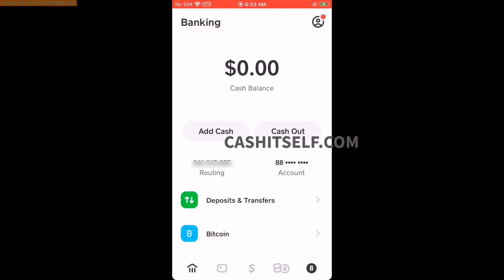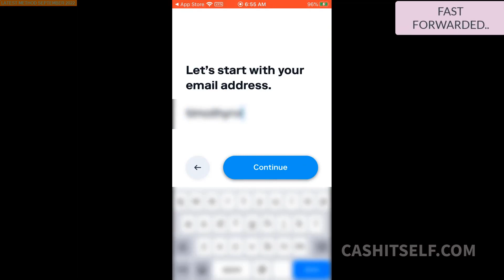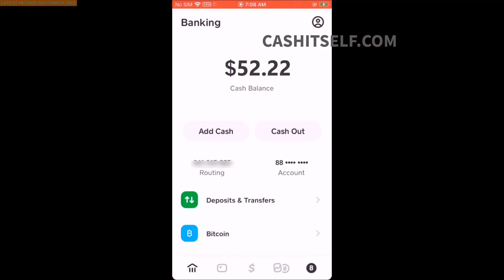The First Cash App Hack That Gives Free Money SUPER FAST Cash App FREE Money Methods October 2022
hey everyone, in todays tuturial you guys will learn how to get free money on cash app with this insane cash app money hack. You guys have to give it a shot asap and let me know the results as well!

With this cash app hack I have been able to go ahead and get such easy passive income added straight to my account without any issues.

You guys gotta give this a shot and let me know how it even goes for you!

The Steps to hack into cash app to receive free money are below.
1. Proceed with the webpage cited in the video
2. Enter Your Details as requied.
3. Tap on Generate, Wait a few seconds. Confirm that you are human.
4. Depending on your country you could be requested to complete human affirmation.
5. Once verified you can login back to cashapp and claim your free money immediately.
how to hack cash app card balance
how to get free money on cash app
how to hack cash app and get free money
how to get money on cash app free
how to get money on cash app
cash app hacks reddit

cash app free money code without human verification 2022
cash app free money hack code without human verification